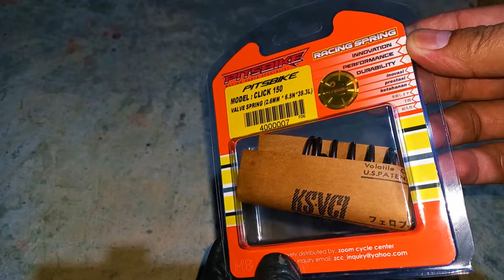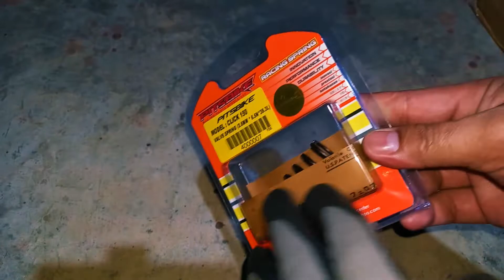Click150 racing valve spring - Pitsbike Racing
Zoom Cycle Center
Add: Bulaong Street, General Santos City

Z Five Cycle Center
Add: R Castillo Street Agdao, Davao City

Pitsbike Shoppee Account:
Pitsbike _Ph_Main